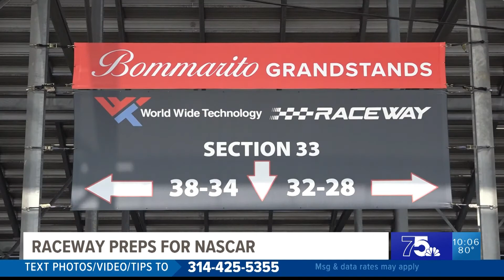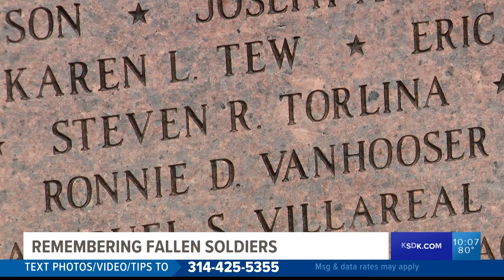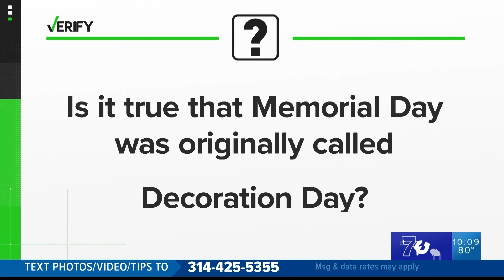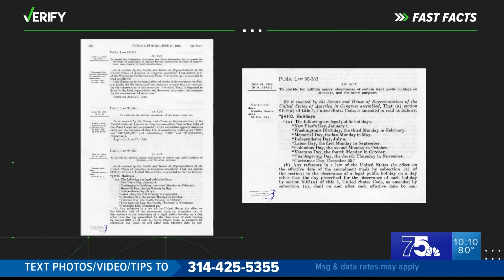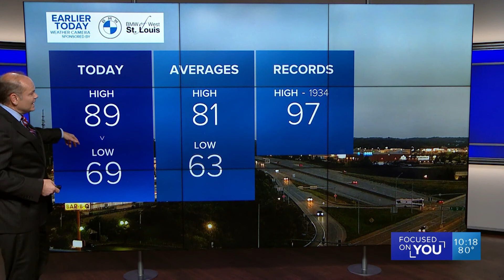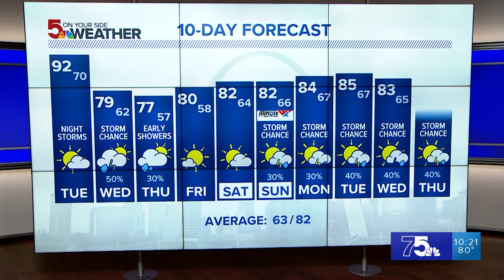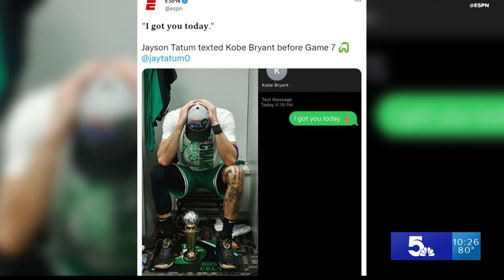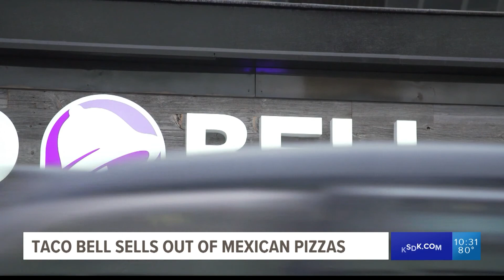5 On Your Side at 10 (Full Broadcast) - 05/30/2022